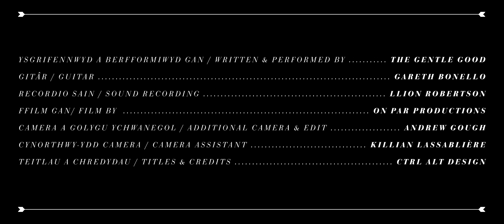The Gentle Good - Un i Sain Ffagan